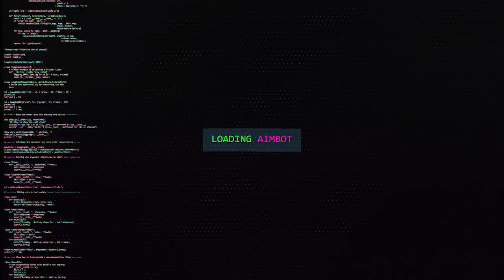A SNIPER MAIS RAPIDA DO WW2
essa é a sniper mais rapida do ww2, comenta se vc ja tem ela!